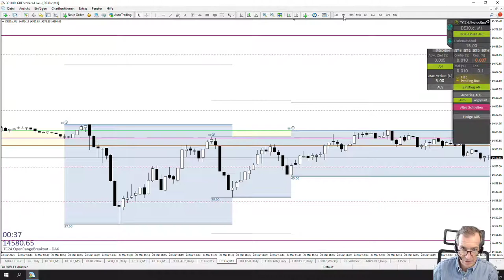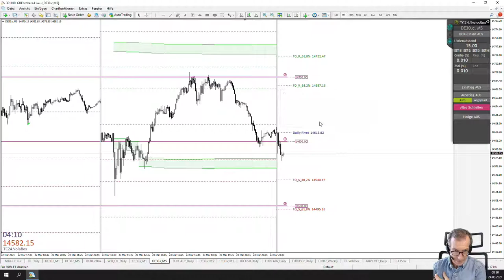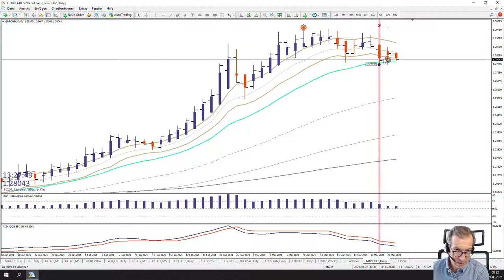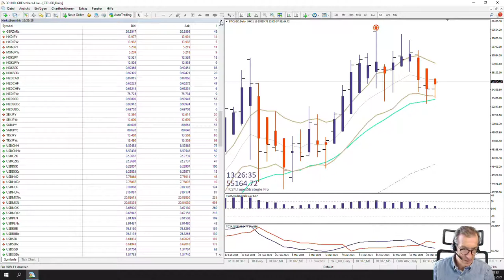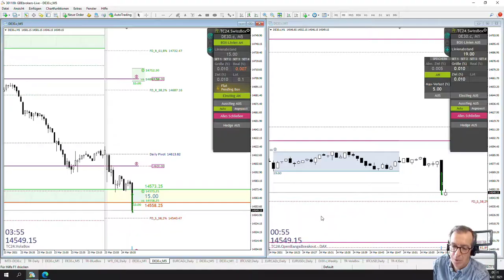LiveTrades vom TradersClub24 DaxOpenRange Breakout vom 24.03.2021